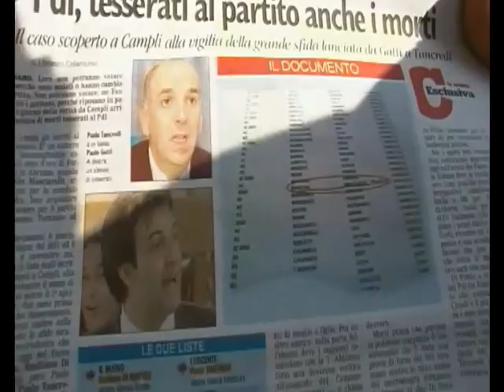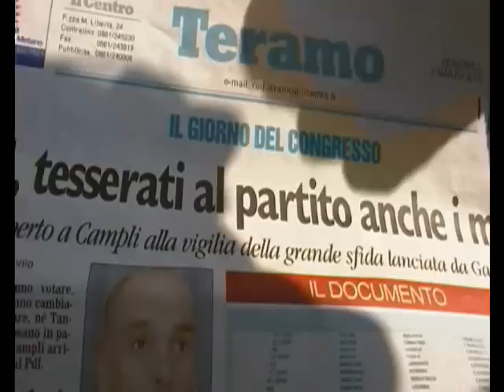il puparo 3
radici tv